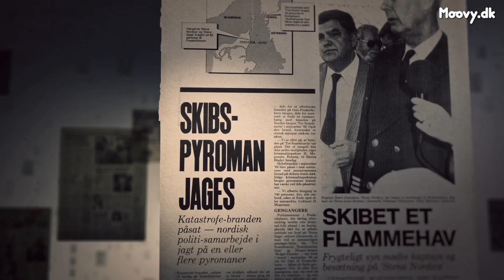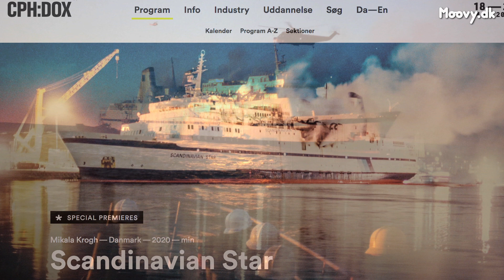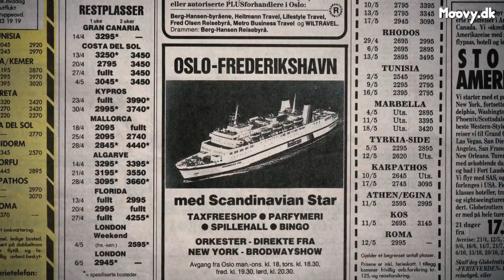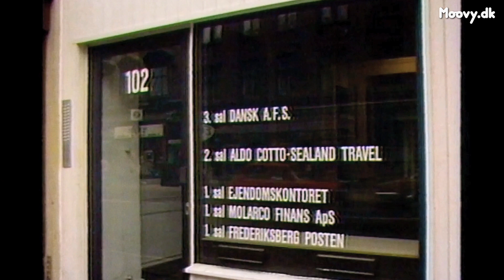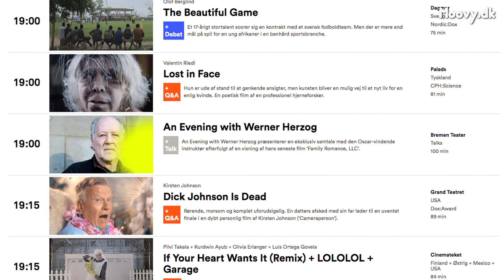Scandinavian Star & Mikala Krogh (Moovy TV #116)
Mikala Krogh har i årevis arbejdet på sin doku-serie om den største, uopklarede mordgåde i Norden siden 2. verdenskrig: Mordbranden på Scandinavian Star.

Natten til den 7. april 1990 brød en brand ud på skibet Scandinavian Star, som var på vej til Frederikshavn, og 159 mennesker om bord mistede livet.

Selvom man hurtigt fandt ud af, at branden var påsat, så har man endnu ikke fundet gerningsmanden, og talrige teorier og mulige gerningsmænd har i årenes løb været under under ordensmagtens mikroskop.

Den danske dokumentarist Mikala Krogh ("Ekstra Bladet: Uden for citat") har sammen med journalisten Lars Halskov og manuskriptforfatteren Nikolaj Scherfig arbejdet på doku-serien "Scandinavian Star", som forleden fik verdenspremiere i Imperial, København, som optakt til årets udgave af dokumentarfilmfestivalen CPH:DOX.

Serien fortæller for første gang hele historien om Scandinavian Star, der strækker sig over tre årtier. Over en årrække har filmmagerne lavet cirka 120 interviews i bl.a. USA, Costa Rica, Puerto Rico, Filippinerne, Barbados, Canada, Norge, Sverige, Spanien, Portugal og Skotland.

Vi har bl.a. talt med Krogh om, hvad tragedien på Scandinavian Star siger om nutidens Skandinavien, og om de pårørendes reaktion på hendes serie.

"Scandinavian Star" består af i alt seks episoder og har dansk tv-premiere på DR mandag den 9. marts kl. 20.00.